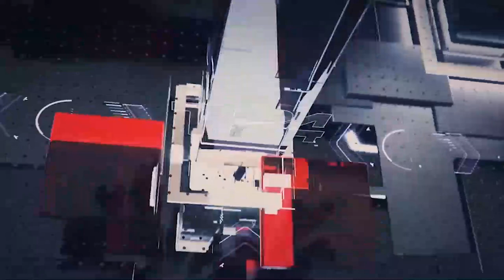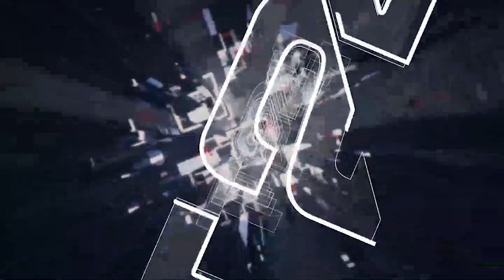இரவுநேர பிரதான செய்திகள் | 20.12.2021 | Today Sri Lanka Tamil News | T24.News - Main Tamil News.